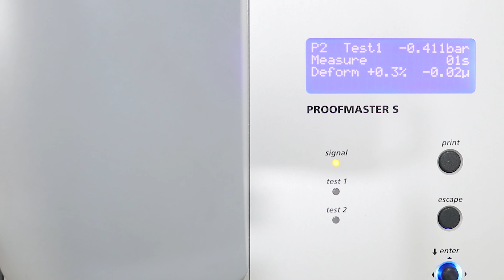Thay Ty Nút Đồng Hồ HUBLOT Classic Fusion - Trung Tâm Sửa Chữa Uy Tín Số 1 TPHCM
Núm vặn đồng hồ HUBLOT Classic Fusion là một bộ phận nhỏ bên phải đồng hồ lên đôi khi nhiều người dùng không để ý. Chính vì thế, đồng hồ rất dễ gặp phải sự cố bị gẫy núm vặn, chốt vặn. Tuy nhiên, bạn cũng không cần quá lo lắng vì mọi vấn đề về đồng hồ HUBLOT đều sẽ được xử lý tốt nhất bởi các chuyên gia của Đồng Hồ Tân Tân

Quy trình thay ty đồng hồ HUBLOT như thế nào, mời các bạn cùng Tân Tân theo dõi video nha!

► Like Fanpage của Đồng Hồ Tân Tân để cập nhật những thông tin về đồng hồ:

Hotline tư vấn bán hàng: 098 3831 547 hoặc 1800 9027

Showroom Quận 1: 109 Đường Trần Hưng Đạo, Phường Cầu Ông Lãnh, Quận 1, Hồ Chí Minh
Showroom Quận 7: 490 Nguyễn Thị Thập, Tân Quy, Quận 7, Hồ Chí Minh
Showroom Citizen và Bulova: 285 Lý Tự Trọng, Phường Bến Thành, Quận 1, Hồ Chí Minh 700000